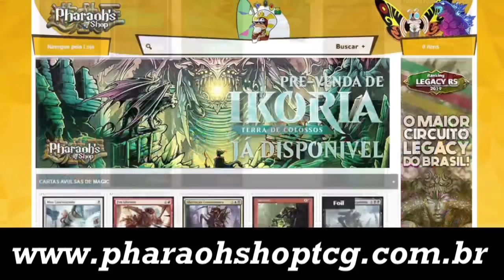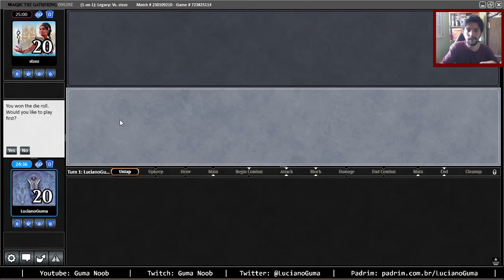TEMUR DELVER - Um Deck Muito Forte Mesmo Sem o W6 (Legacy)